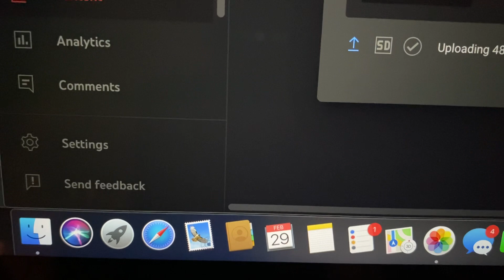Revisiting Sex Symbol 2 Leap Years Later (Preview)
Timing is everything, isn’t it